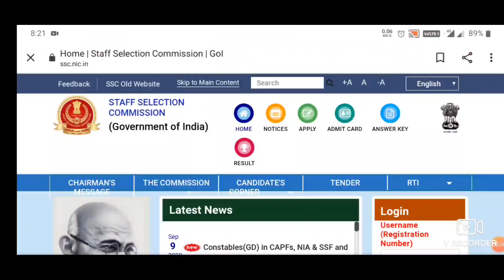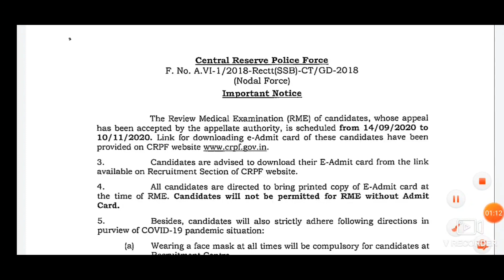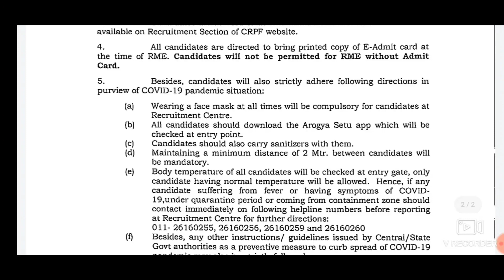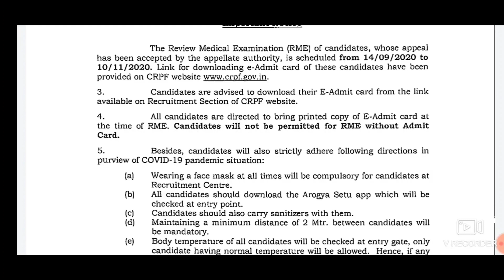Ssc Gd re-medical date announced! Re-medical कब से कब तक होंगे! starting from 14/09/2020 to...